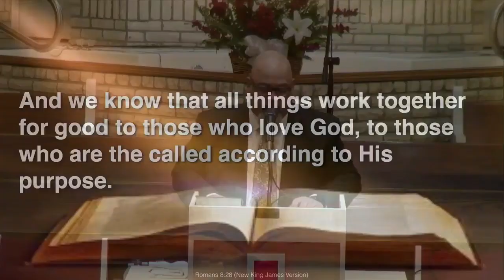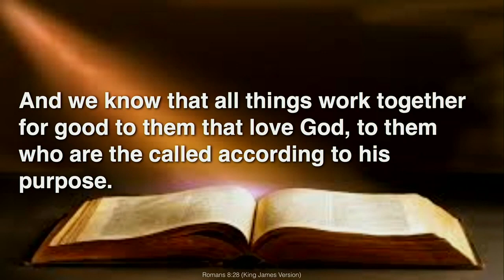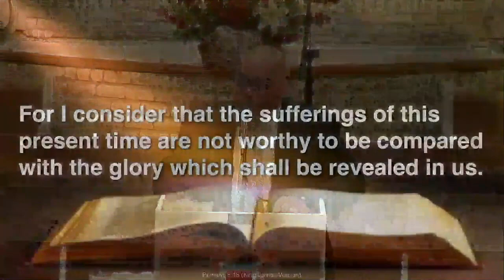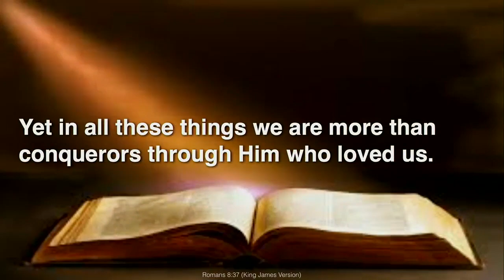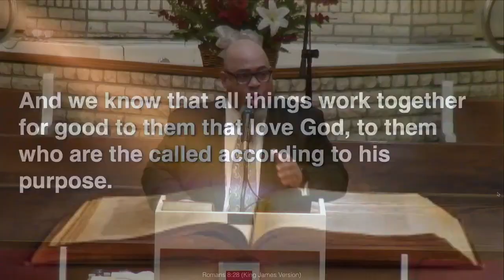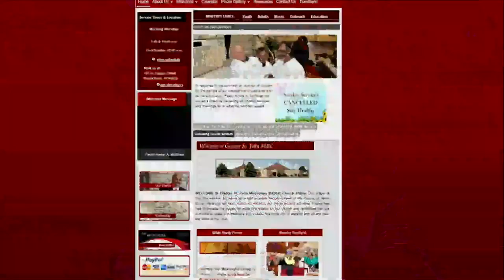GSJ Sunday Service March 29th, 2020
Our Virtual Sunday Service with Pastor/Teacher Andre' A McGhee